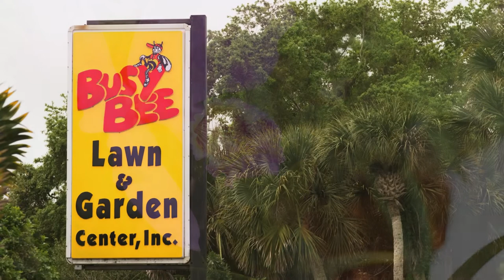Orchid Seminar - February 12, 2022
Orchid Seminar @ Busy Bee Lawn & Garden Center

Paul Price will teach you all about general orchid care. Learn about how to grow and care for orchids, as well as repotting, problem identification, and fertilizer requirements to keep them happy and healthy! This is a great class for beginners and experts alike, you never know what new information you might learn. We hope you enjoy!

Check our website and Facebook for info about upcoming classes